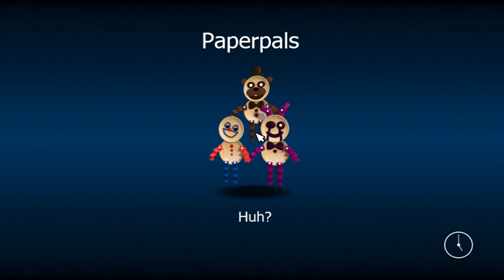FNAF World #3 This Is Getting Hard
This is getting very hard